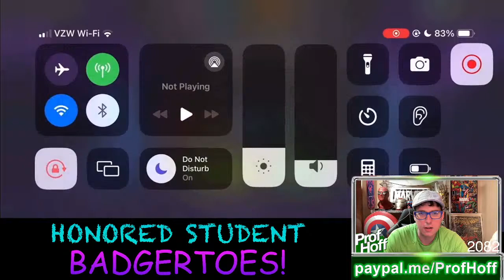TUESDAY NIGHT MCOC HANGOUT! Stream #2082